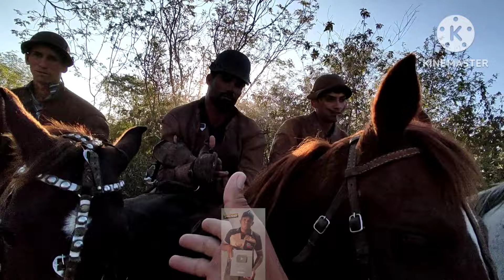Torneio de Boi de Curral na Fazenda Caiçara em Jabitacá-Iguaracy-PE